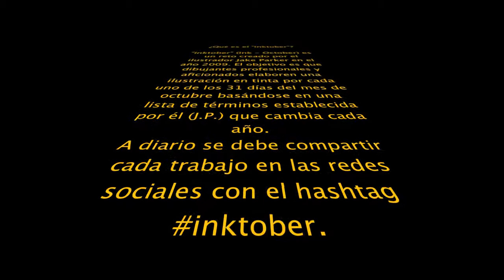📒 RETO INKTOBER2019 - Todas mis ilustraciones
Acabó el Inktober 2019 y después de mucho trabajo y esfuerzo aquí esta un breve vistazo a todas mis ilustraciones...